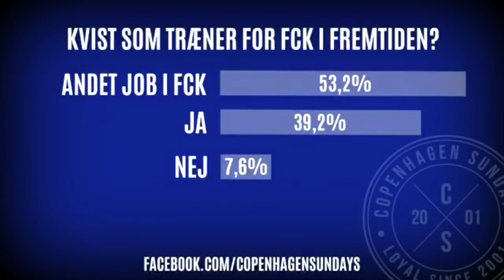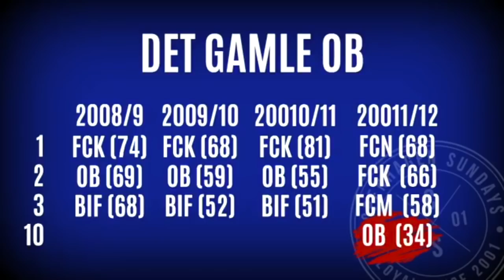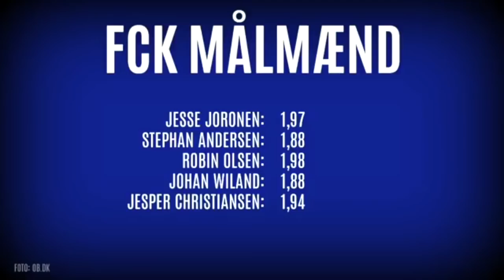FCK UPDATE: FARVEL TIL KVIST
NYT: FACEBOOK FCK-UPDATE LIVE FORAN PARKEN

BEMÆRK: Lyden er desværre dårlig pga. vind.

Som noget nyt laver vi i dag vores LIVE FCK-Update foran Parken. Det bliver på hjørnet af A og D tribunen.

Vi har besøg af Leif Kofoed Rasmussen fra Fyens Stiftstidende, som skal gøre os en del klogere på OB.

Vi skal tale om William Kvist, Sektion 12, OB, Grytebust, Dagens kamp, Guld'O'Meter og meget andet... og så får vi besøg af Flemming Østergaard og Jes Dorph-Petersen til en snak om William Kvist.

Kig forbi... så kan du stille ægte live spørgsmål!

Ellers regner vi med at du ser med her på kanalen fra klokken 16:30!

Ses vi?